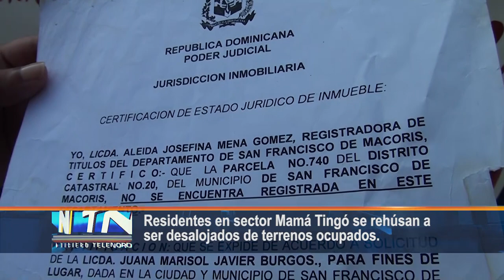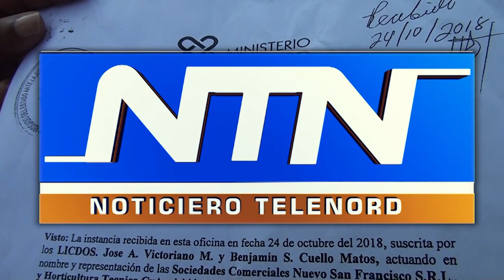Residentes en sector Mamá Tingó se rehúsan a ser desalojados de terrenos ocupados